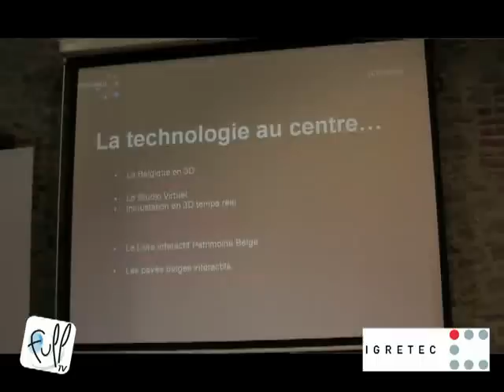Les Midis du Management et l'Exposition Universelle de Shanghaï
Ce 25 mars 2011 à la Distillerie de Biercée, les Midis du Management co-organisé par l'Animation Economique - Tourisme d'Igretec et pour l'occasion en collaboration avec Monsieur Paul Furlan, Ministre wallon des Pouvoirs Locaux et de la Ville en charge du tourisme, avait l'honneur d'accueillir Sylvie Irzi venue nous présenter la conception, réalisation et exécution du pavillon belgo-européen lors de l'Exposition Universelle de Shanghai. Plus d'infos sur "ce projet porté par des managers pour des managers"